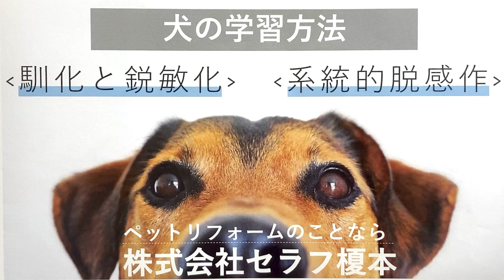【犬の学習方法①「馴化と鋭敏化」・「系統的脱感作」】マンション管理組合 ペットクラブ 分譲マンション ペット可マンション ペットリフォームならセラフ榎本 愛犬家住宅 東京都 埼玉県 川口市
マンションのペットクラブ向けセミナーのご相談はセラフ榎本にご用命いただきますよう、何卒よろしくお願い申し上げます。

ペット　マンション管理組合　ペットクラブ　ペット倶楽部　分譲マンション　ペット可マンション　ペットリフォーム　ペットリフォームならセラフ榎本　愛犬家住宅　犬との暮らし　東京都　埼玉県　川口市　神奈川県